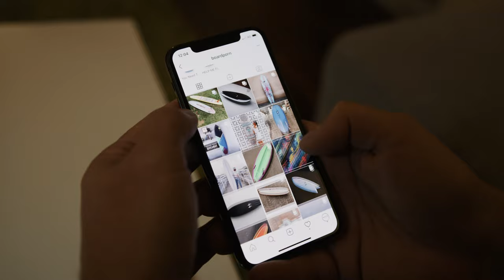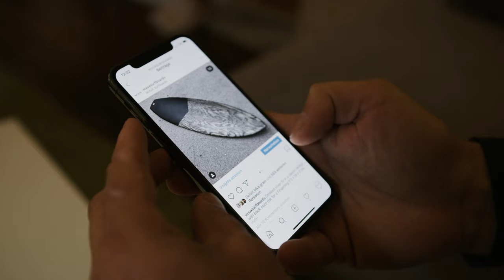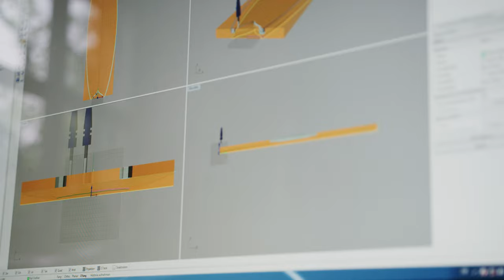Internet das die Region stark macht - Willi Margreiter WUUX Surfboards